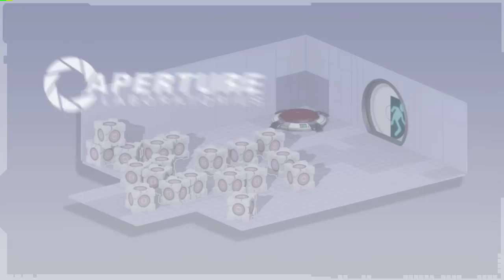Portal 2 - Bot Trust Trailer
The second of four videos leading up to the Australian release of Aperture's documentary video game Portal 2 on April 21.